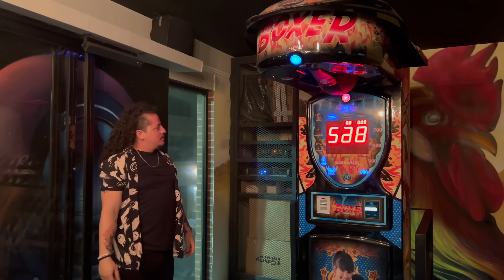Se me subió el muerto - La leyenda de la ahorcadita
LINK BOLETOS TOUR 2024

Canales Iván y Quiroz